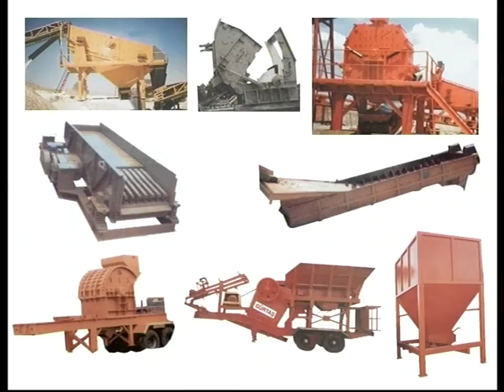ANTALYA KAŞ ÜZÜMLÜ GÜREŞLERİ YÖRÜK OBALARIMIZ 2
GÜREŞ